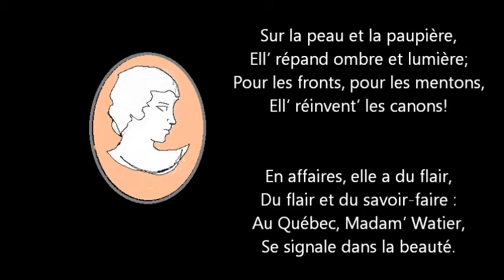LE RAP DE LA BEAUTÉ, DU FLAIR ET DES GRANDS NEZ